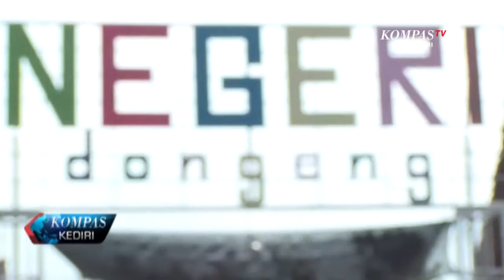KELILING DUNIA DI NEGERI DONGENG